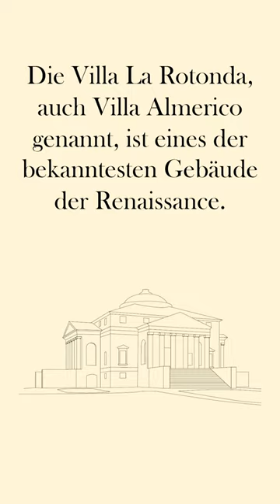Die Villa La Rotonda!